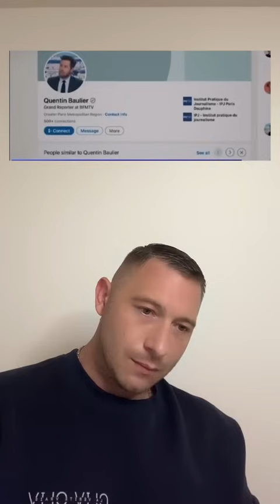Le contrôle et l’espionnage total de l’humain Regardez bien cette vidéo !!!